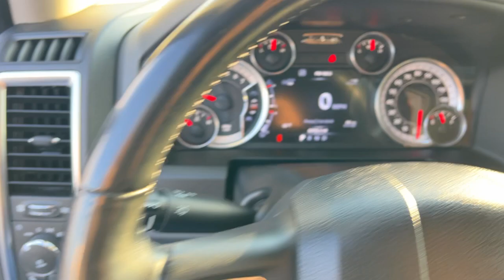2016 Ram 1500 SLT Kaukauna, Appleton, Green Bay, Oshkosh, Kimberly WI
Pre-Owned 2016 Ram 1500 SLT available at Gustman of Kaukauna located in 1450 Delenglade Street, Kaukauna, WI, 54130. Servicing the Kaukauna, Appleton, Green Bay, Oshkosh, Kimberly area.
Please mention the stock 4373KA when you contact the dealership for this vehicle.

You'll have love at first sight with the   2016  Ram 1500.  The Ram 1500 delivers gritty towing capability, passenger-focused comfort and safety features, and surprising fuel efficiency. These are just some of the great options this vehicle comes with: Keyless Entry, Heated Mirrors, Four Wheel Drive, Satellite Radio, Bluetooth® Connection, Aluminum Wheels, Stability Control, Traction Control, Split Bench Seat, Intermittent Wipers. Control the controllables in the strong, dependable, and comfortable Ram 1500. Test drive it today.